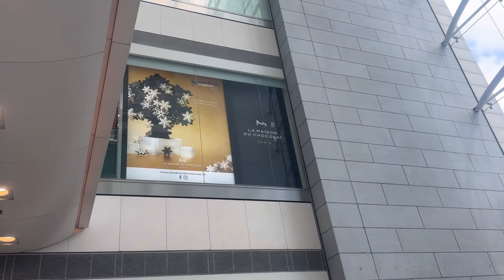BELI LA MOISONE DU CHOCOLATO Dİ IFC MALL # HONG KONG 🇭🇰